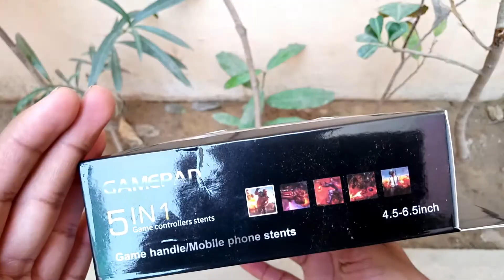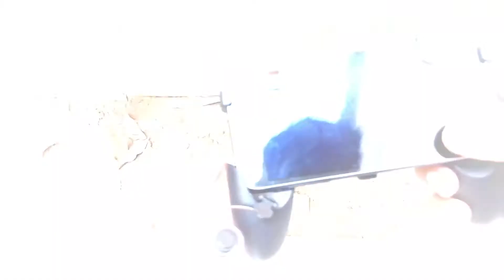Pubg Game Pad - Unboxing and review || from buy DARAZ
Hello
Today in this video.I have doing Pubg Game Pad of unboxing and review . i hope u benefited with this video .describe me in comment section that my video has benefit for u.and supported my channel.in sha Allah i have make better video from this videos.